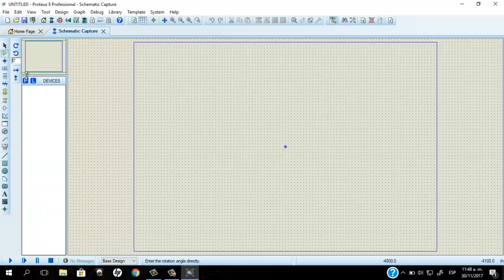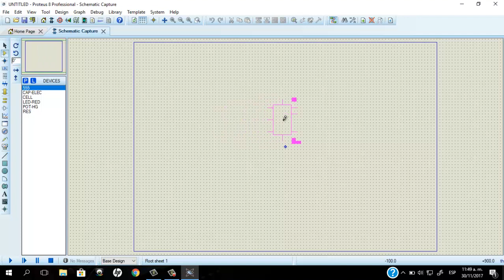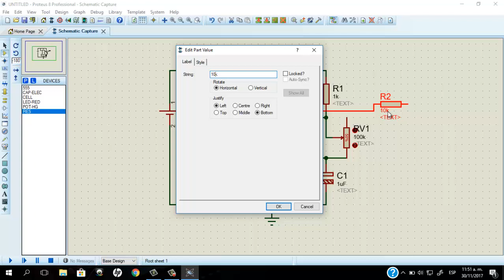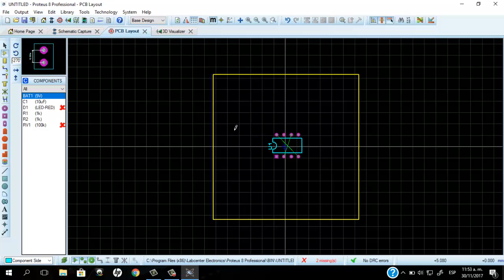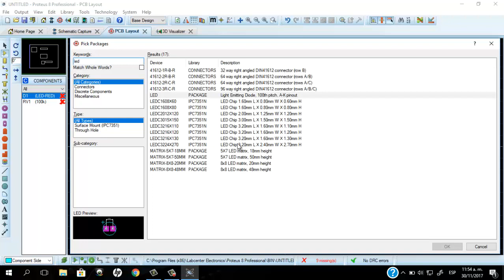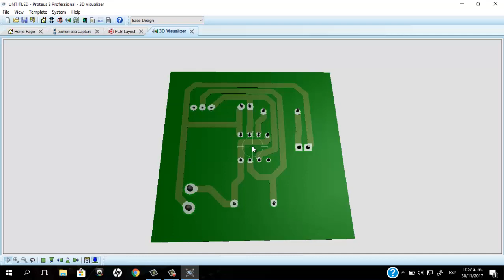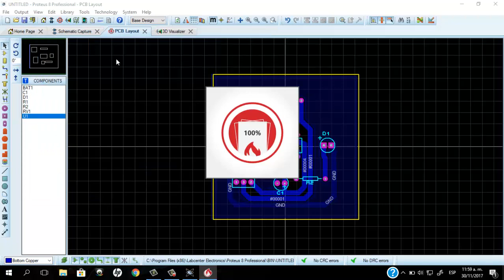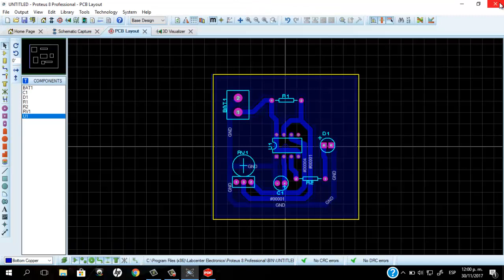Creación de Circuito impreso en ISIS PROTEUS